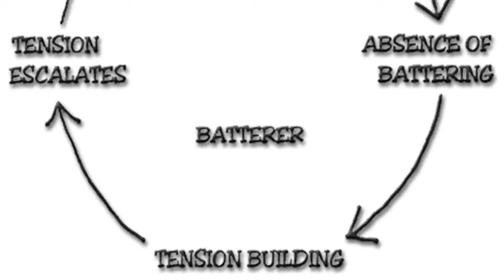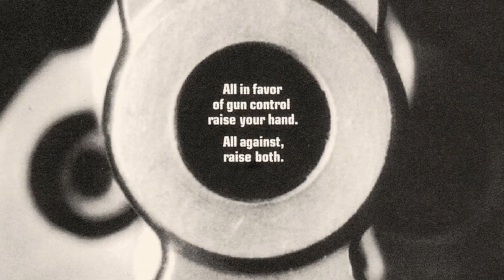Karma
( Audio ) Hip Hop beats and instrumentals. Original music. Arranged, composed and recorded by Wisdom Supreme and Dr. Deadbeat at Supreme Sound and Deadbeat Sound for Premium Music and Sidious Music, Orange County California.

Brother's Macabre, Wisdom Supreme & Dr. Deadbeat
A.K.A. Super Black Market Brothers

Wisdom Supreme
A.K.A. Wise Supreme
A.K.A. Wiz Supreme
A.K.A. Wiz the Great
A.K.A. Debonair Macabre
A.K.A. Green the God

Dr. Deadbeat
A.K.A. ProtoType-D
A.K.A. The Blueprint of the Design
A.K.A. Drago the Alienator

This channel is a showcase of Production & Style presented by Premium Music, Supreme Sound, Deadbeat Music and Sidious Sound. For the free public play program, enjoy and share.

Hybrid Music Group,
H.y.b.r.i.d. [ honor . your . .birth .  right . its . destiny. ] Sidious Hybrid Hive, Super Black Market Brothers, Brothers Macabre, Premium Music, Supreme Sound, Deadbeat Music, Sidious Sound.